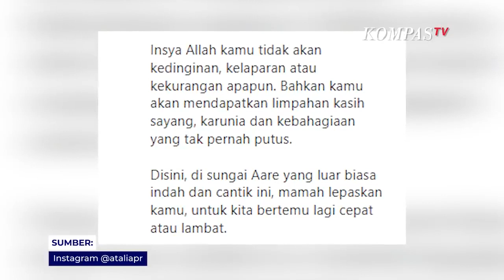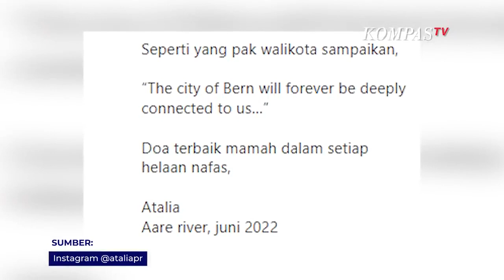Ini Pesan Atalia Istri Ridwan Kamil, Saat Pamit Pulang ke Indonesia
JAKARTA, KOMPAS.TV - Istri Gubernur Jawa Barat Ridwan Kamil, Atalia Praratya unggah momen duduk saat bersama Ridwan Kamil dan anak kedua mereka di pinggir Sungai Aare, Swiss.

Dalam pesan yang ditulis Atalia di akun instagramnya, Atalia pamit ke Emmeril Kahn Mumtadz yang hingga kini masih dinyatakan hilang di Sungai Aare.

Berikut pesan lengkap Atalia yang diunggah pada Kamis (2/6/2022) :

Ril... mamah pulang dulu ke Indonesia, ya..

Mamah titipkan kamu dalam penjagaan dan perlindungan terbaik dari pemilikmu yang sebenarnya, Allah swt, dimana pun kamu berada...

Insya Allah kamu tidak akan kedinginan, kelaparan atau kekurangan apapun.

Bahkan kamu akan mendapatkan limpahan kasih sayang, karunia dan kebahagiaan yang tak pernah putus.

Disini, di sungai Aare yang luar biasa indah dan cantik ini, mamah lepaskan kamu, untuk kita bertemu lagi cepat atau lambat.

Seperti yang pak walikota sampaikan, "The city of Bern will forever be deeply connected to us..."

Doa terbaik mamah dalam setiap helaan nafas,

Atalia
Aare river, juni 2022